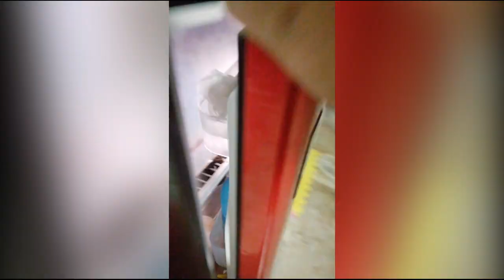Prank ni Emi 😤😤